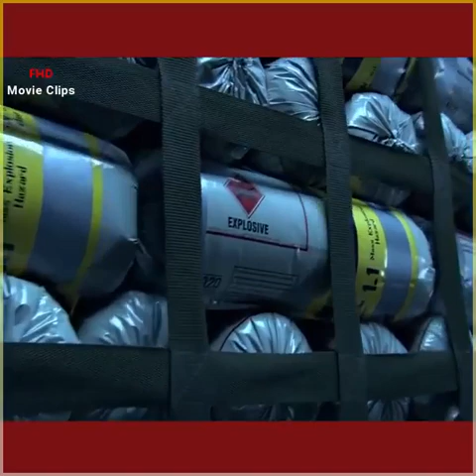Avatar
Avatar movie war scenes